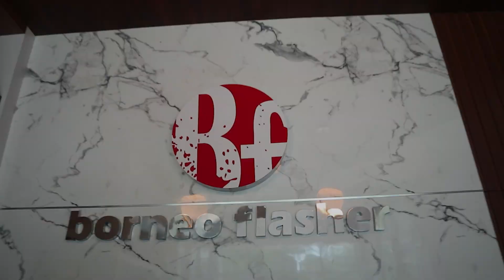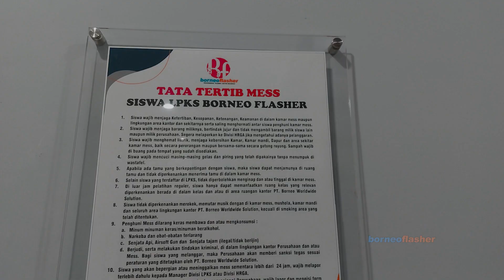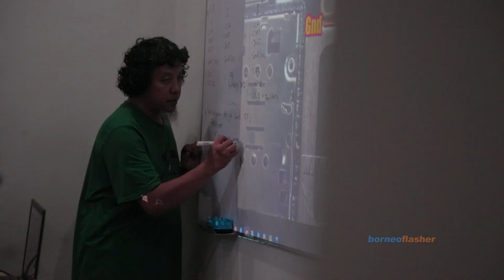Company Profile Borneo Flasher Terbaru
Borneo Flasher Pusat Pelatihan Perbaikan Ponsel di Indonesia
Memiliki pengalaman mengajar selama lebih dari 10 th, memiliki ribuan lebih Alumni yang tersebar di seluruh Dunia, Memiliki Produk-produk terbaik yang digunakan Teknisi di seluruh dunia, Memiliki Fasilitas lengkap, Tempat milik sendiri dan Memiliki ijin dan resmi dari dinas terkait.